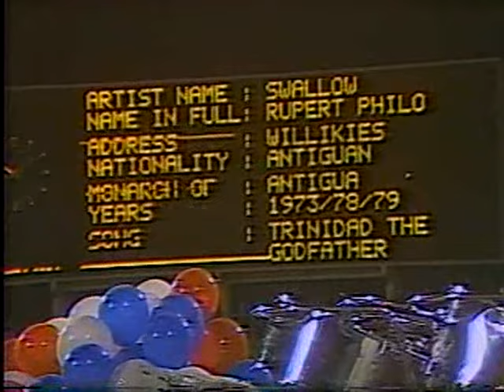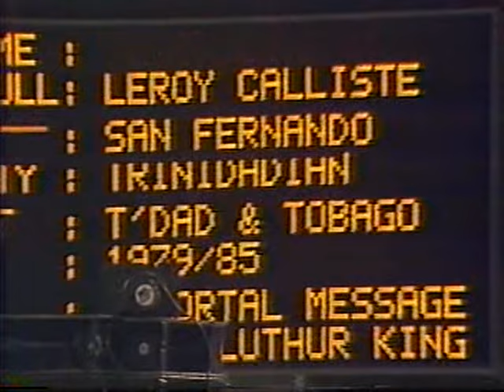KING OF KINGS OF CALYPSO 1985 VOLUME ONE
Sensay Dominca Presents

King of Kings of Calypso 1985 Volume One on DVD.

The Mighty Terror -  2 Selections - Political Jam Session/Pan Talent
The Mighty Duke -  1 Selection - Black is Beautiful
Scrunter - 2 Selections - Trust No One/Take De Number
King Swallow - 2 Selections - Trinidad the Caribbean Godfather/Mr. Benwood
The Shadow - 2 Selections - Unwanted Child/King From Hell
Black Stalin - 2 Selections - Sing for the Land/Martin Luther King Jr.
Blue Boy - 2 Selections - Soca Baptist/Help
The Mighty Sparrow - 2 Selections - Soca Pressure/The Slave
ChalkDust - 1 Selection - We is We Identity
Lord Blakie - 2 Selections - Current Gone/Steel Band Clash

MC Tommy Joseph

Music Accompaiment: Roy Cape Orchestra Live Concert 1985